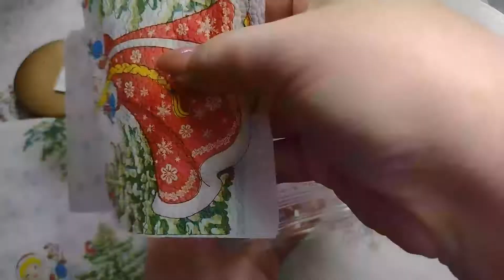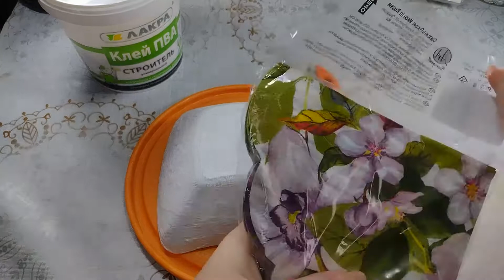DIY. Идея переделки старой посуды! Переработка мусора в конфетницу с сахарницей своими руками!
Вам понадобится баночка с крышкой, салатник любой, салфетки и клей ПВА, белая акриловая краска, Яичный бумажный лоток, золотая краска и стразы для украшения!
Приглашаю Вас поддержать мой канал подпиской , лайком и комментарием!
На канале есть много интересного, полезного и просто красивого, для организации хранения, украшения интерьера и декора, поделки для детей из полимерной глины, джутового шпагата, коробок разного размера, бутылок, жестяных банок, необычные материалы (фасоль, ватные диски, клеёнка)
Заходите в гости, может что-нибудь придётся Вам по вкусу!